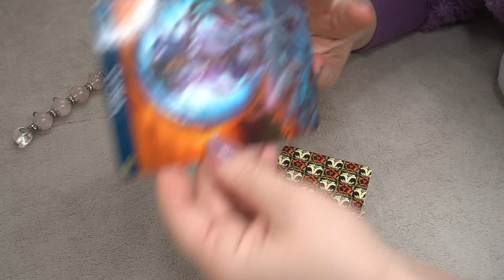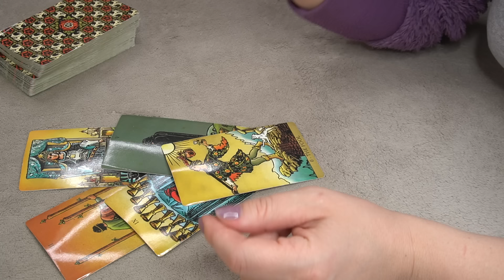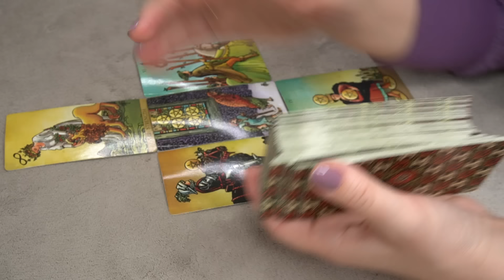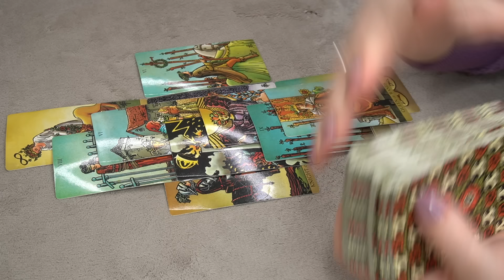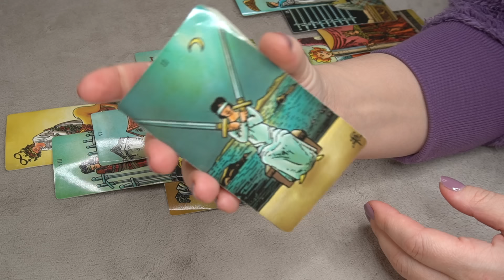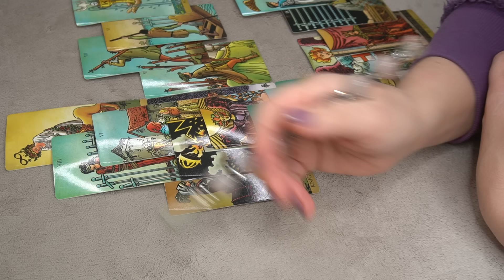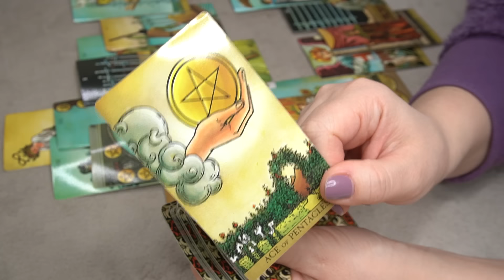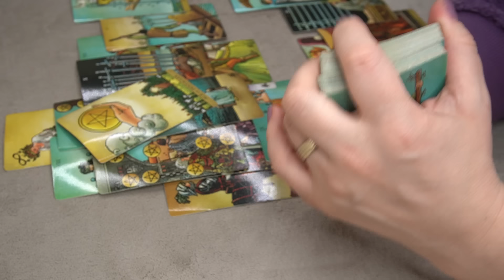VIRGO ♍️ NEXT 72 HOURS * SOMEONE WANTS TO COMMUNICATE! VERY RARE READING🔥👀🔮 ⭐️❤️📩